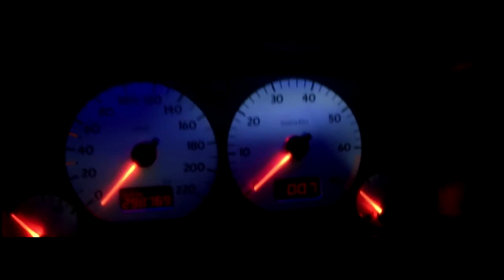Golf 3 на мойке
Заехал на мойку чтобы освежить своего боевого гольфа
Снято на iPhone 5s строго не судим.
golf 3